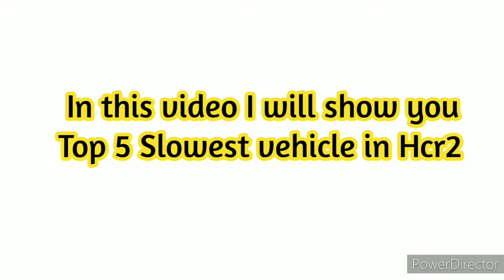Top 5 Slowest vehicle in Hill climb racing 2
top 5 Slowest vehicle in Hcr2

team event with low parts
friendly challenge
ios gameplay